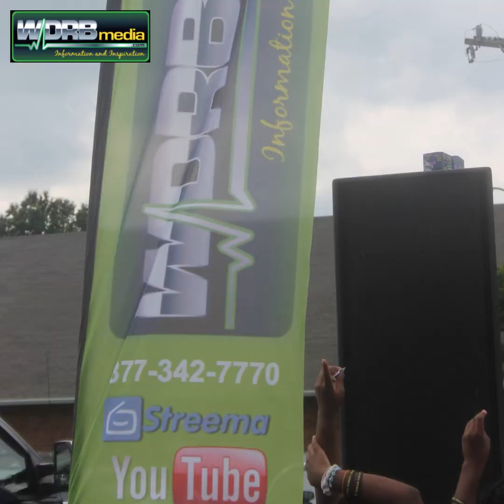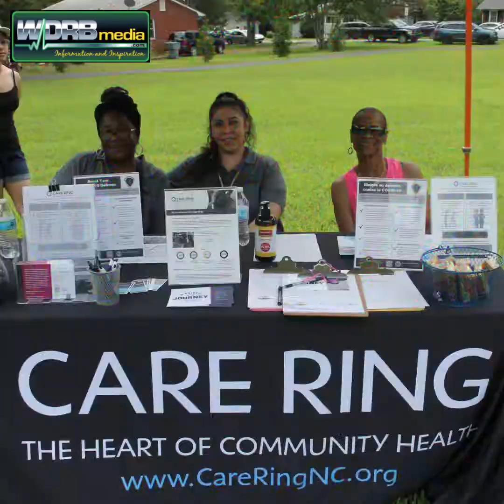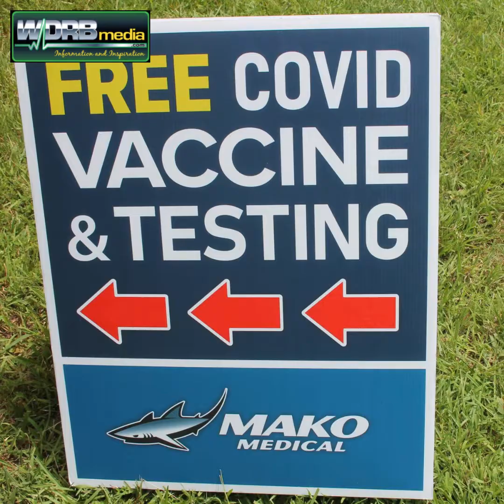WDRBmedia Back to School JamFest Video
We did it AGAIN!  WDRBmedia loving on the community as we continue to be the voice of the community.  We showed up.  We showed out.  We gave of our time, money, and compassion to give.  Thank you for your continued support and appreciation as we try to exemplify God's love here on the earth.  This is bigger than you & I.  The impact we make speaks volumes to the lives we touch on a daily basis.

Be sure to tune in by using any of the following methods:

• Download the FREE "iHEART" app. Once installed, search WDRBmedia and then click on the logo

• On AppleMusic

and click the listen live button.

• Download the FREE "TuneIn Radio App". Once installed, search WDRBmedia and then click on the logo

• From a Smart TV turn to the TUNEIN Channel and search WDRBmedia "Double The Information & Inspiration"

• Through the free TUNE IN app on your smartphone. Search WDRBmedia

By using these convenient, simplified methods of tuning in, people can listen live and hear the broadcast globally!

We are WDRBmedia!
"The Voice Of The Community"

for more information and inspiration.

WDRBmedia Review
WDRBmedia Reviews